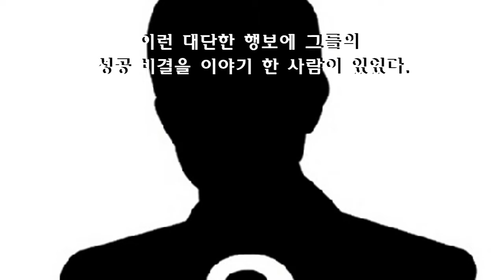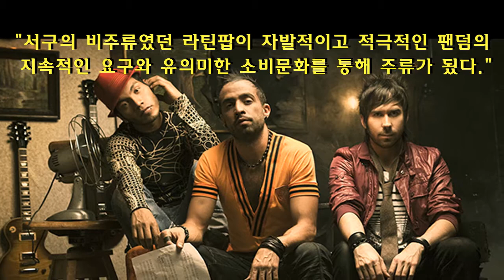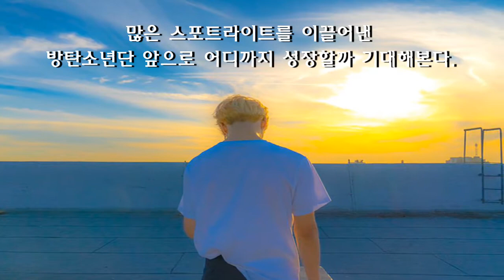The Secret of BTS Success?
All the latest videos in one place: topkor101.com
Stop learning about Korea with commercialized products.
It is time to get REAL KOREAN